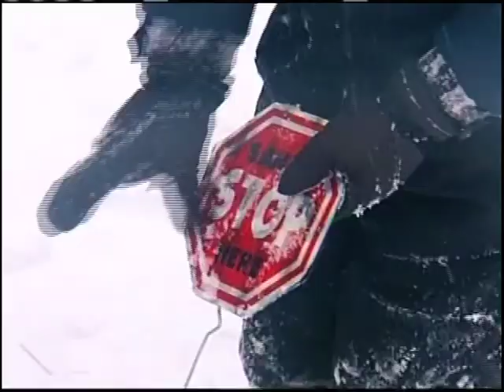Cedar Rapids Blizzard 2012